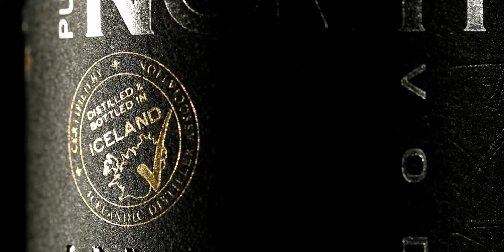Otemjanracing Gudmundur Eliasson Isavia formula offroad race formulaoffroad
Formula offroad 2023 Formula offroad 2023 Otemjanracing Gudmundur Eliasson Isavia formula offroad race formulaoffroad
Formula Offroad Iceland Formula Offroad Iceland Isavia Torfæran Egilstaðir 3 juli 2021 torfæran 21